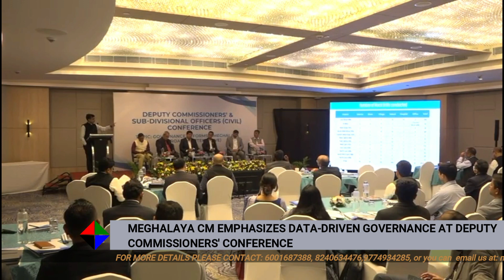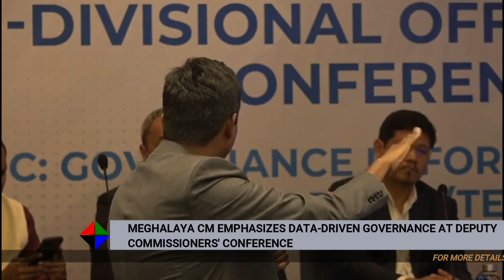MEGHALAYA CM EMPHASIZES DATA-DRIVEN GOVERNANCE AT DEPUTY COMMISSIONERS' CONFERENCE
Meghalaya's Chief Minister, Conrad K. Sangma, underscored the importance of data-driven governance at a conference for Deputy Commissioners and Sub-Divisional Officers in Shillong. He urged officers to collaborate for effective program implementation and emphasized prioritizing citizen welfare in decision-making. Sangma also outlined the state's vision for a $10 billion economy and highlighted progress in various sectors over the past six years. He encouraged officers to conduct regular field visits and use technology for reporting. The conference also featured insights from Commissioner and Secretary Dr. Vijay Kumar on technology-driven governance interventions.